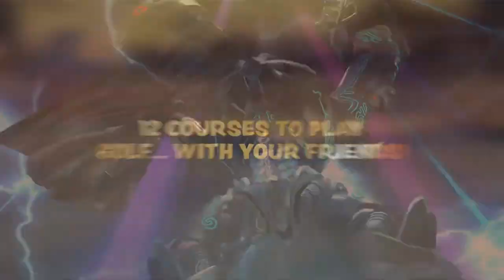5 Awesome JUST Released Nintendo Switch Games You Should Know About - 1 is FREE!